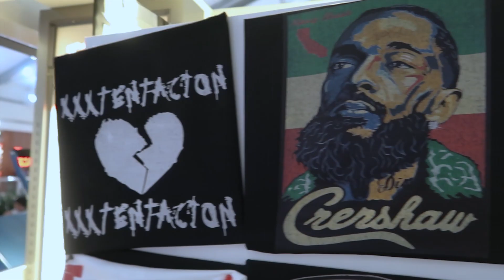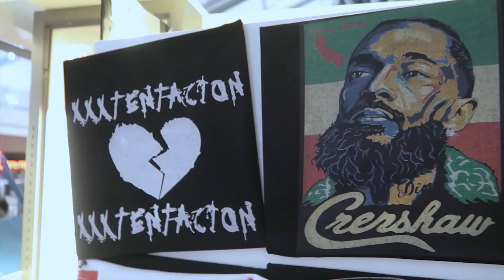DABABY GIVING A GIRL A!DS OMG THIS INSANE!! DABABY- GIVING WHAT IT'S SUPPOSED TO GIVE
& SHARE MY VIDEOS WITH FAMILY/FRIENDS

THANKS FOR SUPPORTING MY CAMPAIGN 💯